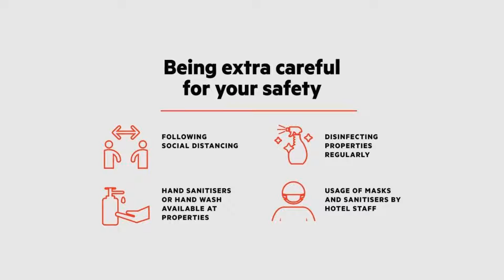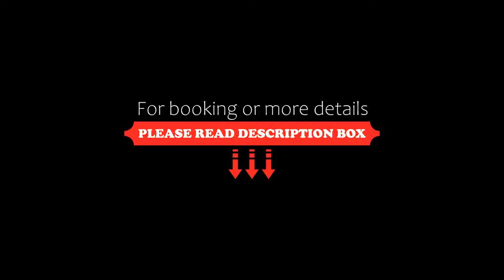OYO Imperial Hotel, Barrow in Furness, United Kingdom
About Property:
You're eligible for a Genius discount at OYO Imperial Hotel! To save at this property, all you have to do is sign in.
Set in Barrow in Furness, within 4.3 km of Furness Abbey and 10 km of Lake Cruises, OYO Hotel Imperial offers a bar, free WiFi throughout, and free private parking for guests who drive. The property provides a 24-hour front desk, room service and luggage storage for guests.
All rooms have a desk, a flat-s...
Property Type: Hotel
Address: Hotel Imperial, Barrow in Furness, LA14 2LG, United Kingdom
Searching For
1. OYO Imperial Hotel - Barrow in Furness - United Kingdom
2. OYO Imperial Hotel - Barrow in Furness - United Kingdom Address
3. OYO Imperial Hotel - Barrow in Furness - United Kingdom Rooms
4. OYO Imperial Hotel - Barrow in Furness - United Kingdom Amenities
5. OYO Imperial Hotel - Barrow in Furness - United Kingdom Offers and Deals
Audio Credit:
Track Title: Reasons To Hope
Artist: Reed Mathis